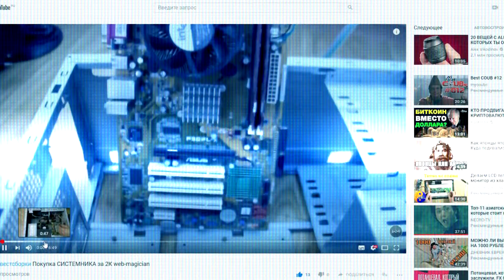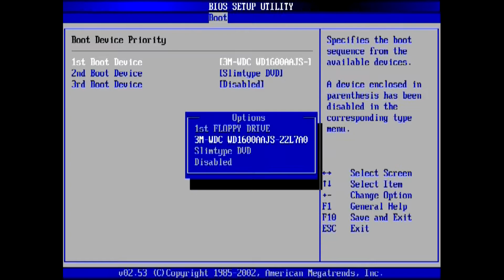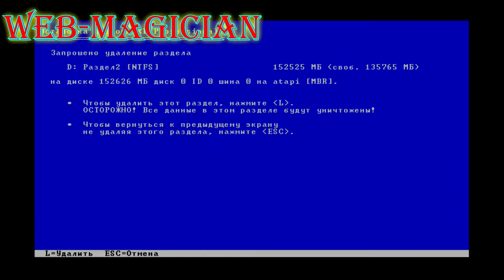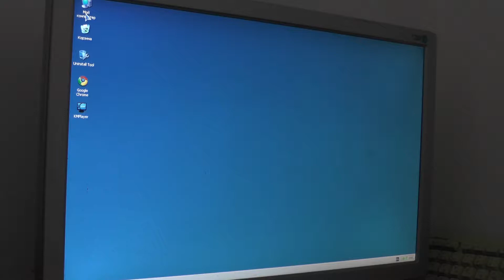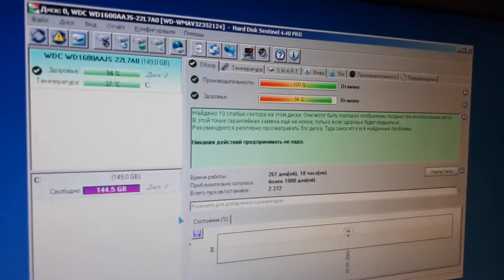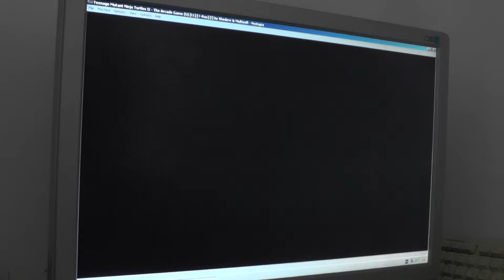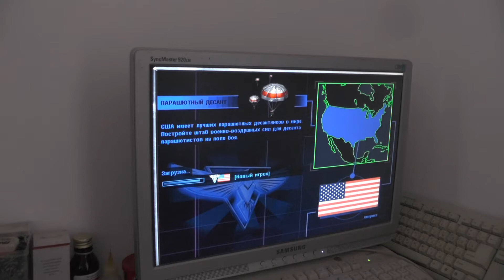квестсборка ПК на продажу, тест в ИГРАХ. web-magician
Вторая часть выпуска установкой ОС и с некими тестами... В общем ПК готов к продаже и уже продается, а новое железо я уже закупил и будет обзор)